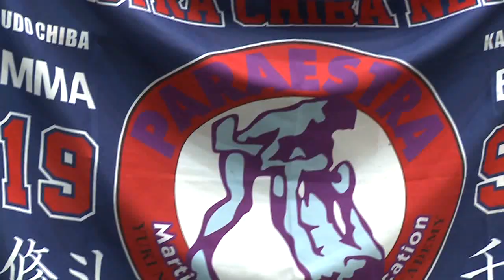2019.1.20 プロ修斗BORDER 第8試合 ダイキライトイヤー VS 山城 翔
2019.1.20にコミュニティプラザ平野で行われたプロフェッショナル修斗公式戦 BORDER 第8試合 バンタム級 5分2R ダイキライトイヤー（修斗ジム神戸）VS 山城　翔（パラエストラ沖縄）です。
大会の詳しい情報は